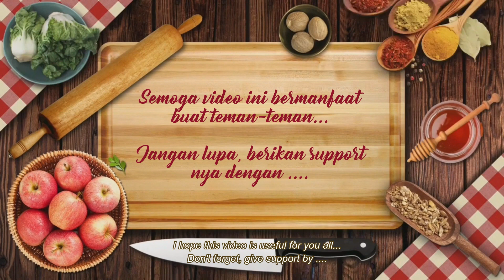#175 Cara Membuat Bolu Dam Khas Bengkalis...Lembut... II How to Make a Chessboard Cake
Cara Membuat Bolu Dam Khas Bengkalis...Lembut...  II How to Make a Chessboard Cake

Jika ada yang ingin ditanyakan silahkan tinggalkan komentar di bawah ini.
Happy Watcing, Be Happy and May Allah Bless Us :)